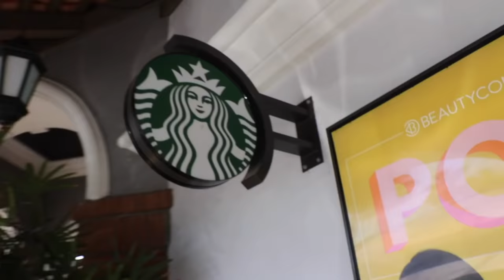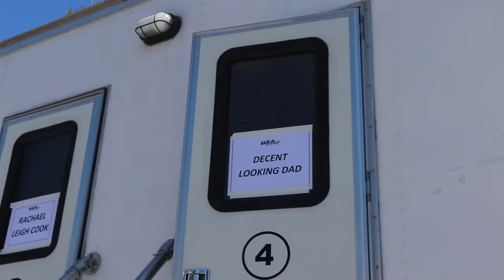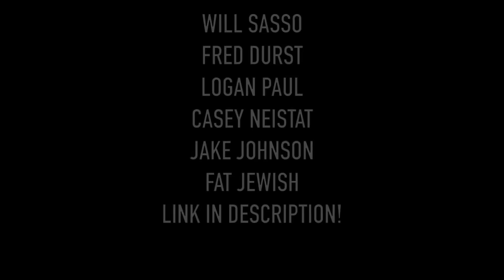THE BEST LIZA SURPRISE EVER!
Jason was playing a part on LIZA's show so it only made sense that I came to visit him and act like his assistant for the day. Thank you Liza for not kicking us off set.

New Podcast!

PAIGE'S INSTAGRAM!